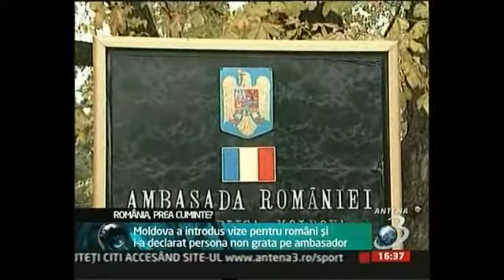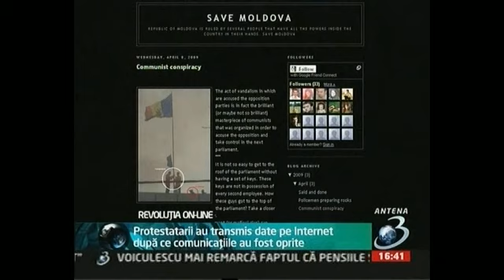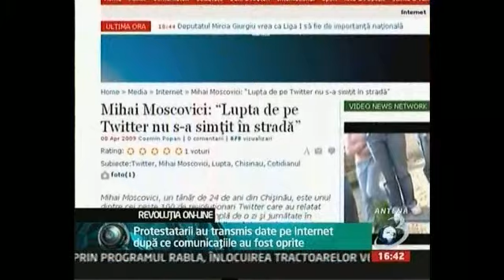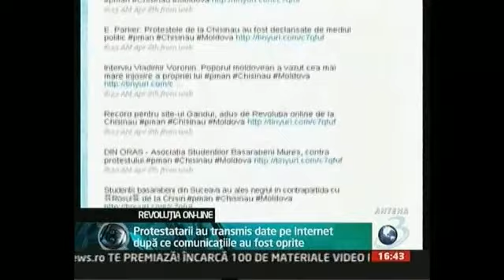LECTIA DE FRAUDA LA CHISINAU 3 si REVOLUTIA ONLINE !